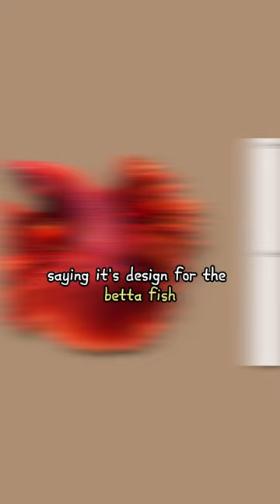Kmart shouldn’t sell this item!!